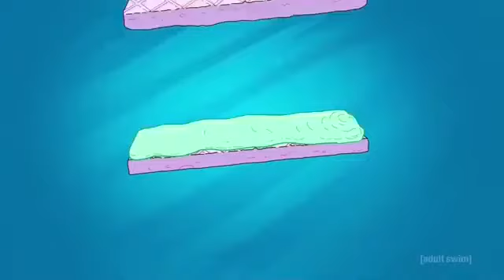Rick And Morty - Come home to Simple Rick’s